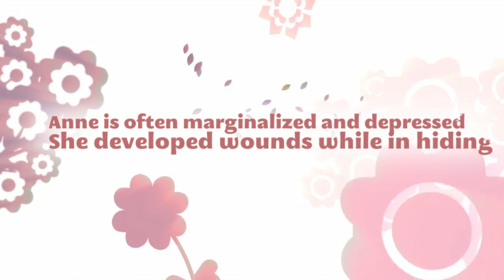Meet Anne and Prosper Albino Rescue Project - Uganda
The Albino Rescue Project of Humanity Healing International is making a significant contribution to the safety and well-being of this marginalized section of Ugandan society, and providing safe havens for the education and care of vulnerable children with albinism